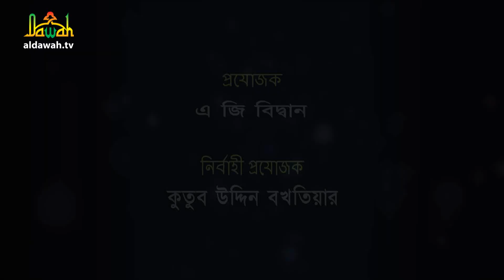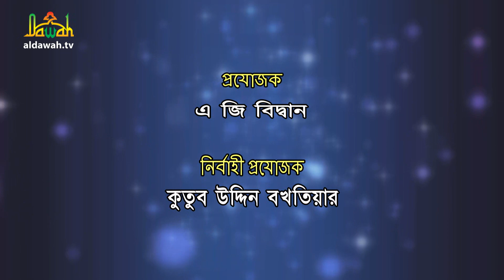সিজদার আয়াত পড়েছেন কিন্তু সিজদা দেন নাই কি করবেন ? | ইসলামী প্রশ্ন ও উত্তর | question and answer-৩৫৫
সিজদার আয়াত পড়েছেন কিন্তু সিজদা দেন নাই কি করবেন ?  | ইসলামী প্রশ্ন ও উত্তর | bangla Islamic question and answer | প্রশ্ন ৩৫৫

প্রশ্ন:  সিজদার আয়াত পড়েছেন কিন্তু সিজদা দেন নাই কি করবেন ?

বক্তা:  অধ্যাপক ড. আ.ন.ম. রফিকুর রহমান মাদানী
Produced by Al Dawah TV
(দুনিয়া ও আখিরাতের কল্যানে)